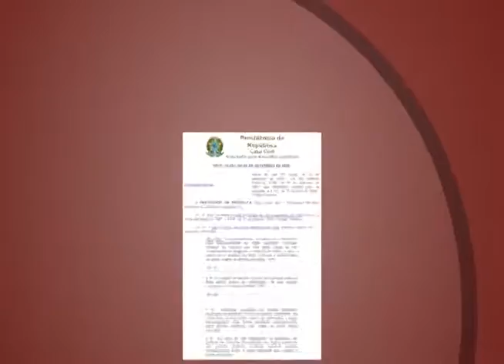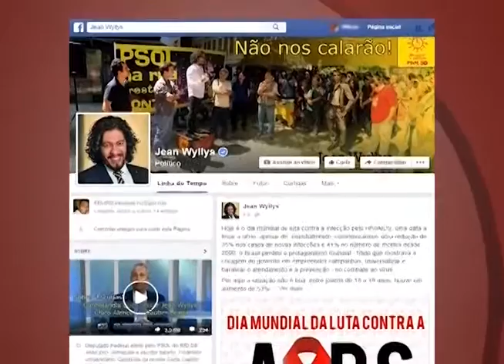JQ [Propaganda] 6/6 - Propaganda eleitoral na internet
No ano de 2016, começam as disputas para os cargos de prefeito e vereador nos 5.570 municípios brasileiros. A propaganda política é uma importante ferramenta de informação, em que candidatos e partidos expõem suas metas e projetos. Conheça, agora, as regras para veicular a propaganda eleitoral na internet.